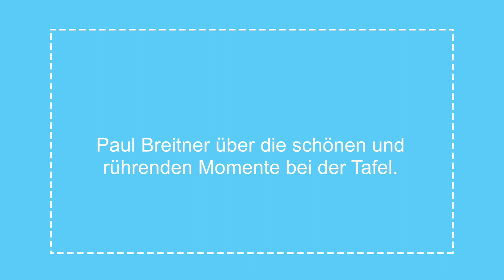Armut in München: Paul Breitner über Momente die berühren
PROSTSPENDEN
Eine Maß trinken - einen Euro spenden
Eine Spendenaktion für die Münchner Tafel e.V.

Über dieses Video:
Um die Arbeit der Münchner Tafel besser zu verstehen, bieten wir Ihnen via Interviews Einblicke in die Welt der Tafel-Gäste sowie der haupt- und ehrenamtlichen Helfer. Da das Thema Armut in unserer Gesellschaft häufig zu Ausgrenzung, Mobbing und Stigmatisierung führt, möchten einige Interviewte unerkannt bleiben. Andere Tafelgäste waren gerne bereit die Interviews als öffentliches Sprachrohr zu nutzen, um Mitmenschen mit dem Thema Armut zu konfrontieren und zu sensibilisieren.

Über die Münchner Tafel:
In München leben über 250.000 Menschen an oder unter der Armutsgrenze. Gleichzeitig werden in der Landeshauptstadt jeden Tag 168 Tonnen verzehrbare Lebensmittel weggeworfen. Um diesem Irrsinn entgegen zu wirken, wurde 1994 die Münchner Tafel e.V. gegründet. Das Motto: Lebensmittel verteilen statt vernichten. Mittlerweile sind über 650 ehrenamtliche Helfer für die Tafel im Einsatz. An 27 Ausgabestellen im Stadtgebiet werden wöchentlich über 120.000 Kilogramm Obst, Gemüse und weitere Nahrungsmittel an Menschen weitergegeben, die durch Altersarmut, Krankheit oder persönliche Schicksalsschläge in eine finanzielle Notlage geraten sind. Als eingetragener gemeinnütziger Verein, finanziert sich die Münchner Tafel ausschließlich aus Mitgliedsbeiträgen, Spenden und Sponsoren-Zuwendungen.

Über Prostspenden:
Einheimische und Zugereiste kennen das Oktoberfest als einen Ort der Gaudi und Gemütlichkeit. Doch während die Besucher des größten Volksfests der Welt ausgelassen feiern, haben tausende Münchnerinnen und Münchner nicht genügend Lebensmittel zur Verfügung. Nun sind die Wiesnbesucher in der Lage diesem auf einfache und unterhaltsame Weise entgegenzuwirken: mit einer „Prostspende“. können sie pro getrunkener Maß einen Euro an die Münchner Tafel e.V. spenden. Die Aktion wurde vor zwei Jahren von der Münchner Kabarettistin Liesl Weapon ins Leben gerufen.